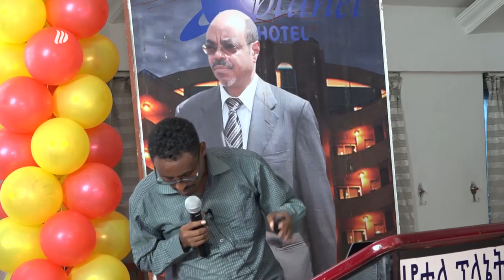DW TV NEWS ታላቁ መሪ መለስ ዜናዊ ሁለንተናው ለህዝብ የሰጠ የእድሜ ልክ ታጋይ እንደነበር ተገለፀ